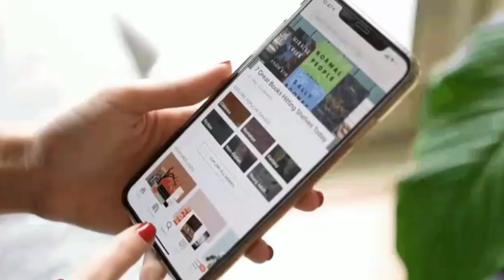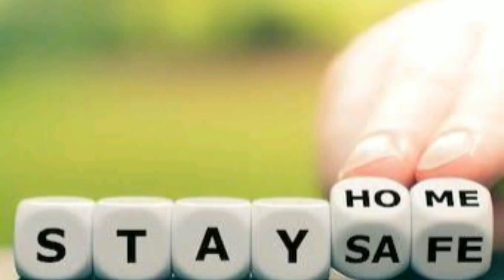Theedhum Nandrum Pirar Thara Vaara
This Video Based On Covid-19.

This Video is just only Awerness Motive

CINEMATOGRAPHY...
Karthik

EDITOR...
Karthik

SFX.
Surender

POSTER DESIGN.
Surender

CAST.
Arun prasad
Surender
Rajesh
Ajith
Karthik
Akash
Darani
Sathesh
Lokesh

SCRIPT...
SM Youngsters Team

SPECIAL DAILOUG...
Arul Jothi